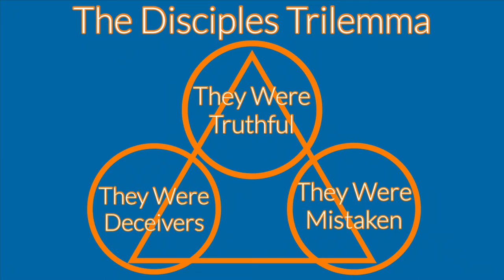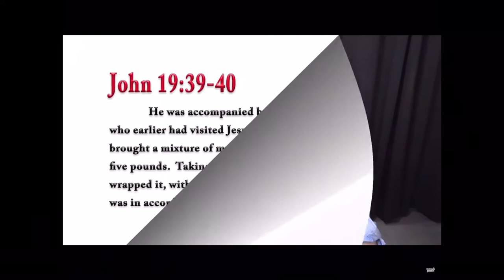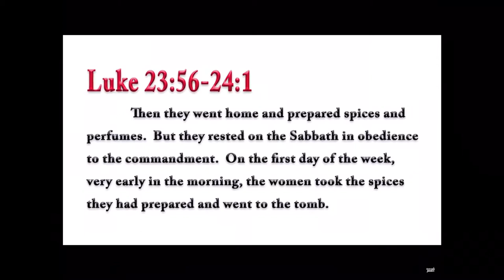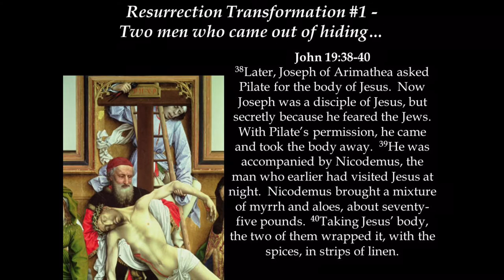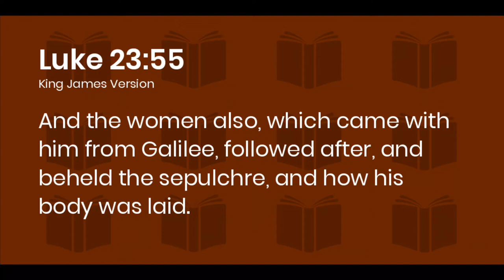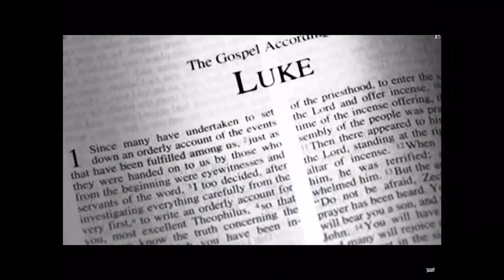Tovia Singer Uses”Buffet”Arguments VS The Empty Tomb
Many people (including Tovia Singer) are adamantly against the gospel. In this video I will demonstrate that Tovia Singer’s argument for the empty tomb story being a total deception by the apostles isn’t correct at all.The empty tomb is a famous story that has been told for two thousand years. It brings comfort to the human race that there is life after death. Why has it brought comfort to so many people for two millennia? Because Jesus Christ rose from the dead which signifies that we have a savior. Jesus is the promised messiah from the Old Testament that died for the sins of mankind. His resurrection from the dead gives everyone assurance that if they repent of their sins and trust in Christ,they shall be saved! This is part 32 of The Disciples Trilemma video series.
Rabbi Singer’s video that was looked at in this video

Previous Rabbi Singer videos that were used In previous Impact Evangelism videos

Craig Keener: “But Jewish mourners as well as pagans were often known to visit tombs within the three days after the burial.” [IVP Bible Background Commentary (IVP, 1993), 183.] Craig Keener reference 👆